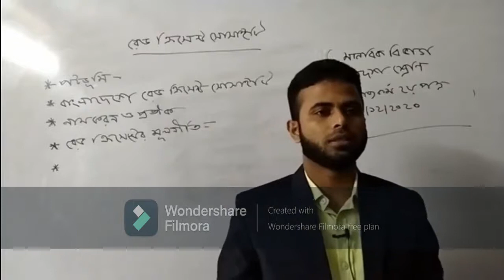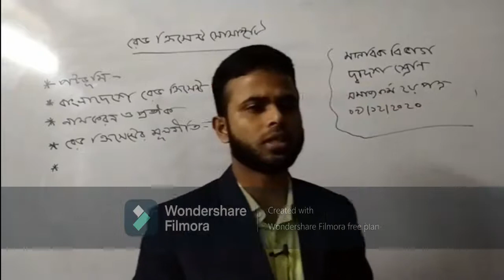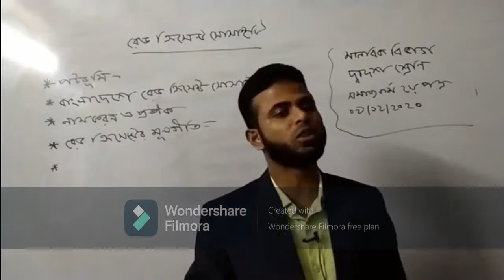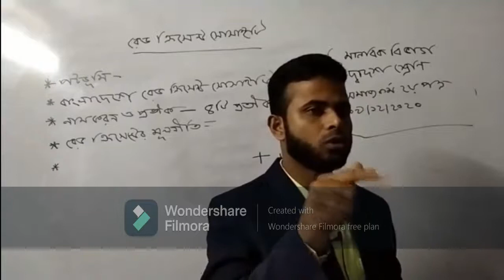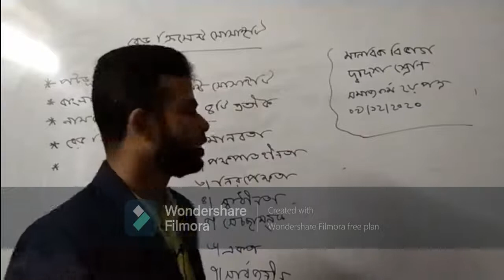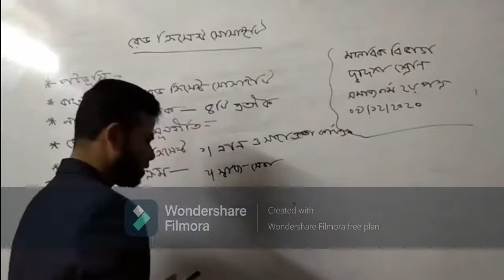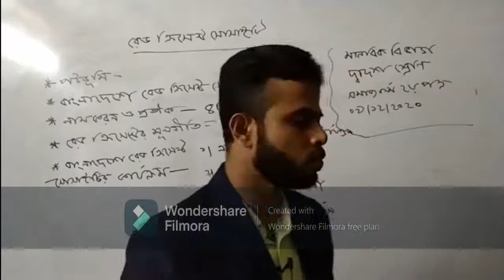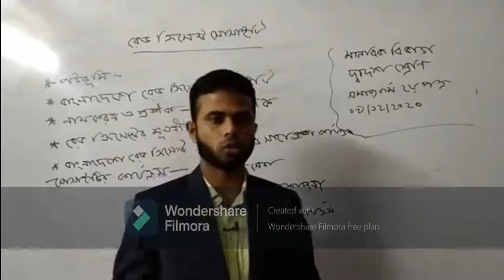রেড ক্রিসেন্ট সোসাইটি || Red Crescent society || মোঃ আতিকুর রহমান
আন্তর্জাতিক রেড ক্রস ও রেড ক্রিসেন্ট আন্দোলন বিশ্বব্যাপী প্রায় ৯৭ মিলিয়ন স্বেচ্ছাসেবী, সদস্য এবং কর্মী সহ একটি আন্তর্জাতিক মানবিক আন্দোলন[২] যা মানুষের জীবন এবং স্বাস্থ্য রক্ষা, সব মানুষের প্রতি শ্রদ্ধা নিশ্চিত করা, এবং মানুষের দুর্ভোগ প্রতিরোধ ও লাঘব করার জন্য প্রতিষ্ঠিত হয়েছিল।

আন্দোলনটি বেশ কিছু স্বতন্ত্র সংগঠন নিয়ে গঠিত, যারা একে অপরের থেকে আইনত স্বতন্ত্র কিন্তু আন্দোলনের মধ্যে একতাবদ্ধ সাধারণ মৌলিক নীতি, উদ্দেশ্য, চিহ্ন, সংবিধি এবং পরিচালনাকারী প্রতিষ্ঠানের মাধ্যমে। আন্দোলনের অংশগুলি হলোঃ

ইন্টারন্যাশনাল কমিটি অব দ্য রেড ক্রস (আইসিআরসি) একটি বেসরকারি মানবতাবাদী প্রতিষ্ঠান অঁরি দ্যুনঁ এবং গ্যুস্তাভ মোয়ানিয়ে দ্বারা সুইজারল্যান্ডের জেনেভায় ১৮৬৩ সালে প্রতিষ্ঠিত। আন্তর্জাতিক মানবতা আইনের অধীনে, আন্তর্জাতিক এবং অভ্যন্তরীণ সশস্ত্র সংঘাতের ভুক্তভোগীদের জীবন ও মর্যাদা রক্ষা করতে এর ২৫ সদস্যের কমিটির একটি স্বতন্ত্র ক্ষমতা আছে। আইসিআরসি (১৯১৭, ১৯৪৪ এবং ১৯৬৩ সালে) তিন বার নোবেল শান্তি পুরস্কার দ্বারা ভূষিত হয়।[৩]

ইন্টারন্যাশনাল ফেডারেশন অব রেড ক্রস অ্যান্ড রেড ক্রিসেন্ট সোসাইটিজ (আইএফআরসি) ১৯১৯ সালে প্রতিষ্ঠিত এবং যা বর্তমানে আন্দোলনের ১৮৮টি জাতীয় রেড ক্রস অ্যান্ড রেড ক্রিসেন্ট সোসাইটি মধ্যকার কার্যক্রম সমন্বয় করে। আন্তর্জাতিক স্তরে, জাতীয় সোসাইটিগুলোর সাথে ঘনিষ্ঠ সহযোগিতা, বড় মাপের জরুরী সাড়া ত্রাণ সহায়তা মিশন কাজে ফেডারেশন নেতৃত্ব দেয় এবং সংগঠিত করে। ইন্টারন্যাশনাল ফেডারেশন সচিবালয় সুইজারল্যান্ডের জেনেভায়। ১৯৬৩ সালে, ফেডারেশন আইসিআরসি সঙ্গে যৌথভাবে নোবেল শান্তি পুরস্কার দ্বারা ভূষিত হয় (তারপর লীগ অব রেড ক্রস সোসাইটিজ নামে পরিচিত)।[৩]

জাতীয় রেড ক্রস অ্যান্ড রেড ক্রিসেন্ট সোসাইটিজ বিশ্বের প্রায় প্রতিটি দেশে বিদ্যমান। বর্তমানে ১৮৯9 জাতীয় সোসাইটিজ আইসিআরসি এবং ফেডারেশন পূর্ণ সদস্য হিসেবে স্বীকৃত হয়। প্রতিটি সত্তা আন্তর্জাতিক মানবতাবাদী আইনের নীতিমালা এবং আন্তর্জাতিক আন্দোলনের নিয়ম অনুযায়ী তার দেশে কাজ করে। তাদের নির্দিষ্ট পরিস্থিতিতে এবং ক্ষমতা উপর ভিত্তি করে, জাতীয় সোসাইটিজ সরাসরি আন্তর্জাতিক মানবতাবাদী আইন দ্বারা সংজ্ঞায়িত করা হয় না বা আন্তর্জাতিক আন্দোলনের বাহিরে এমন অতিরিক্ত মানবতাবাদী কাজ করতে পারে। অনেক দেশে, তারা দৃঢ়ভাবে নিজ নিজ জাতীয় স্বাস্থ্য ব্যবস্থা ও জরুরী চিকিৎসা সেবার সাথে সংযুক্ত।